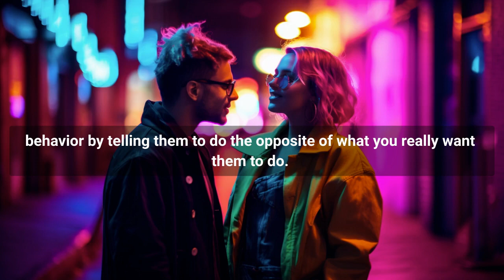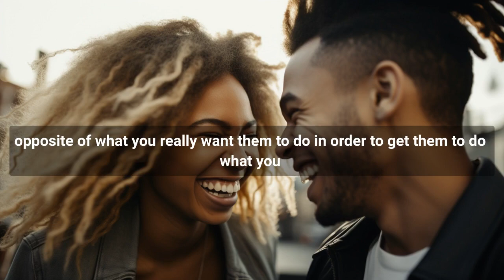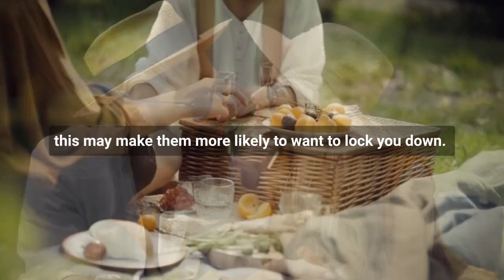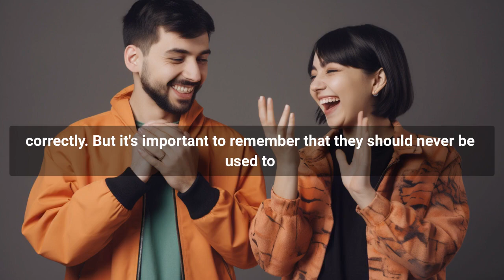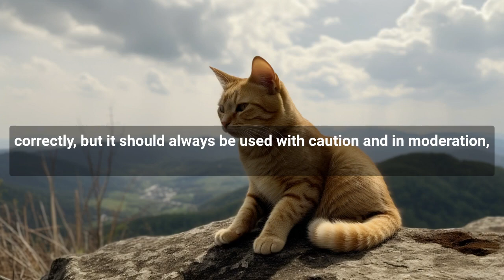How to Use Reverse Psychology in Dating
In this video, we will discuss the concept of reverse psychology and how it can be used to improve your dating game. We'll cover the basics of reverse psychology, why it works, and how to implement it effectively in different dating situations. By the end of this video, you'll have a better understanding of how to use reverse psychology to attract the partner you desire.